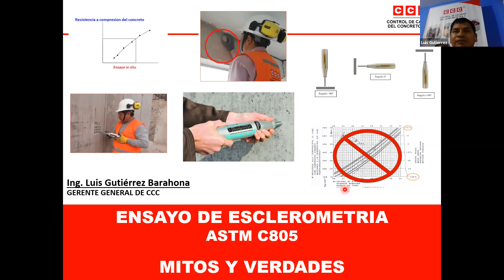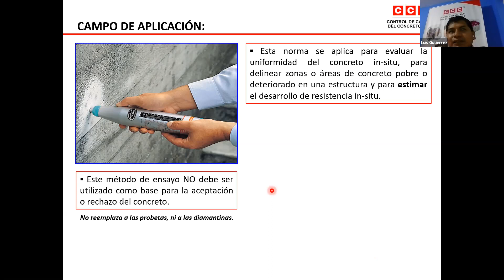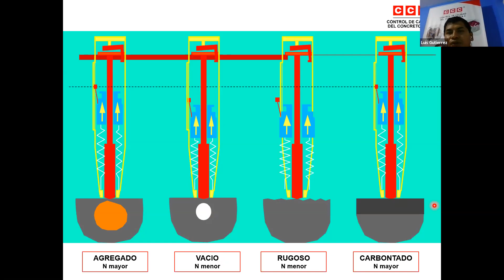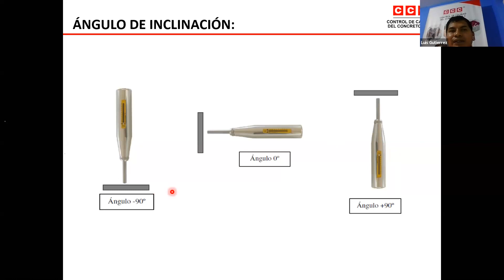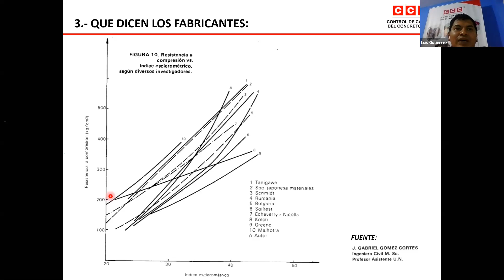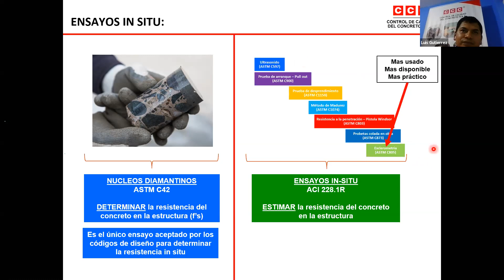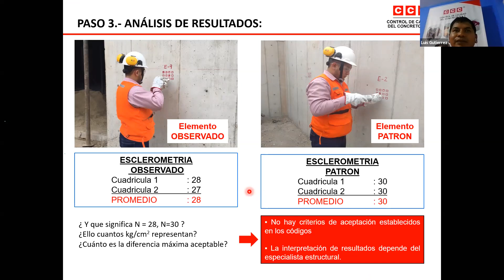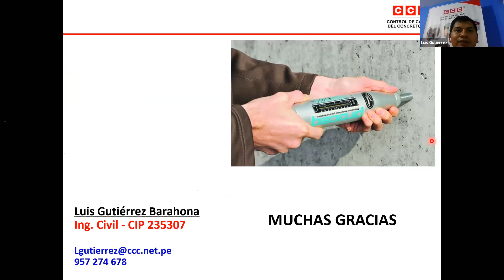ENSAYO DE ESCLEROMETRIA ASTM C805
EXPOSITOR: ING. CIP LUIS GUTIERREZ BARAHONA